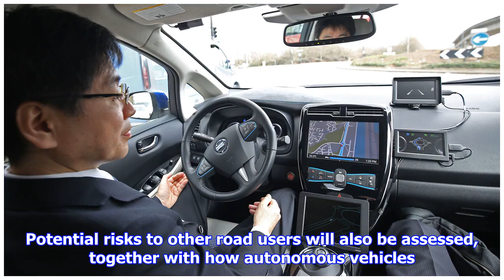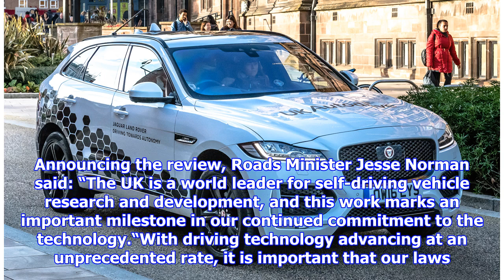UK Government launches major review into autonomous car driving laws | by Automobiles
► Driving rules in the UK are set for a major shake up after the Government announced the launch of a ...